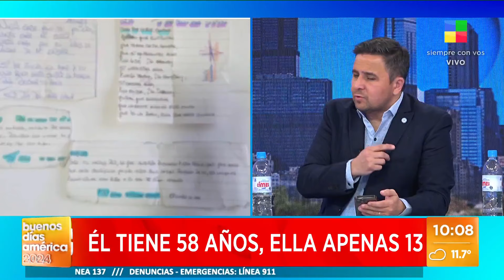Él tiene 58 años, ella apenas 13: lo detuvieron por abuso de menores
El padre de la adolescente era amigo del acusado